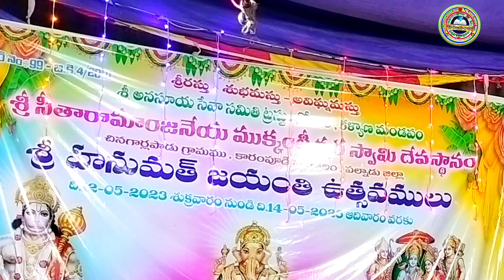కాలేజీ లెక్చరర్ గోవింద్ కాశీ క్షేత్రం గురించి పాడిన పద్యం కేక Varanasi padyam@Teneteluguanjanappa